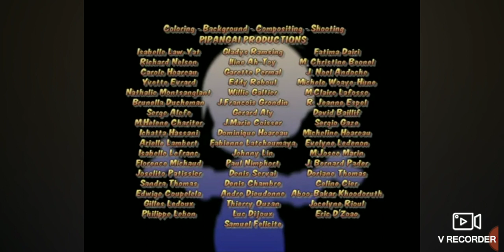MARCELINO Pan y Vino Credits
the acrobat S1E11